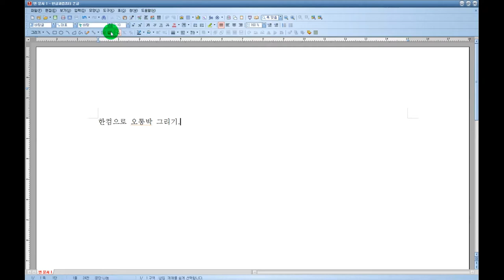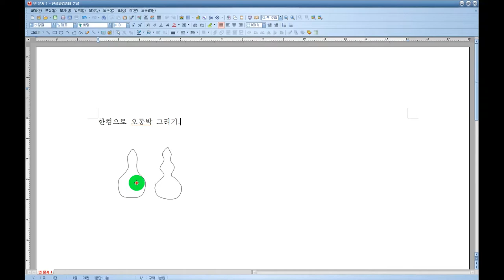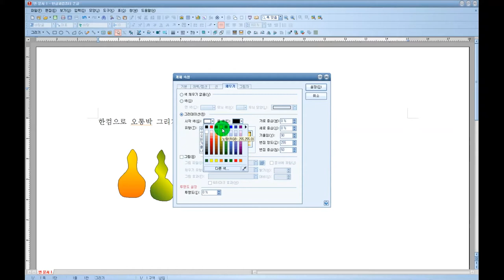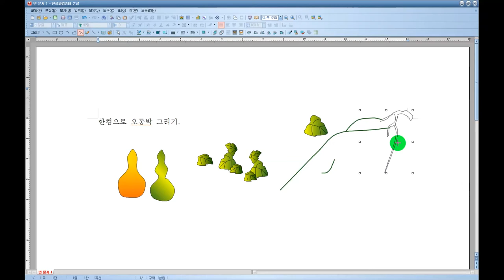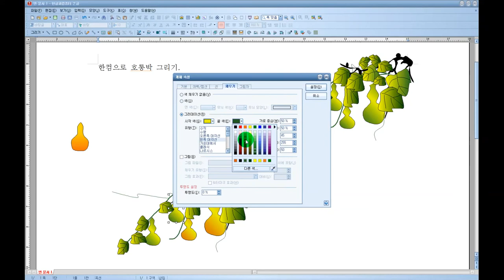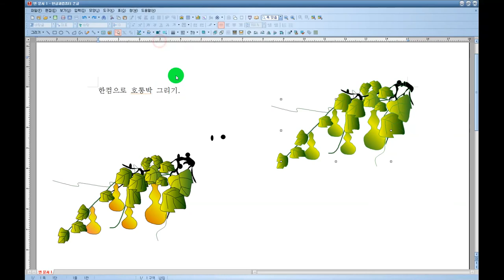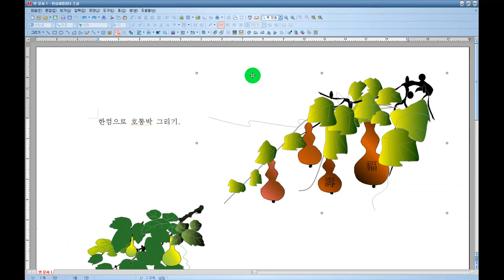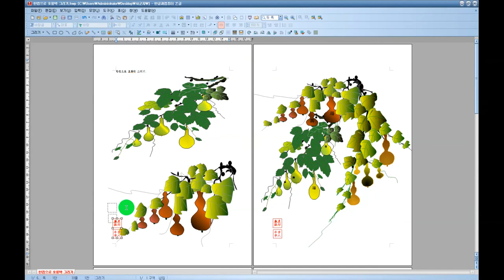Gourd computer drawing 조롱박 컴퓨터그리기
동양화에는 신선 선비가 조롱박으로 만든 술병을 가까이하는 그림이 많다.
호리병박은 조롱박으로도 불리며 선계를 오갈 수 있는 능력을 상징하기도 한다.조롱박은 복을 부르고 신비로운 세상에서 쓰는 선계의 박 이었다.

Guatemala 과테말라 여행 3.000 km